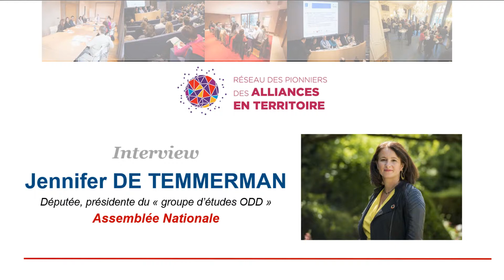RPAT 2020 : Itw J de Temmerman (Assemblée Nationale)